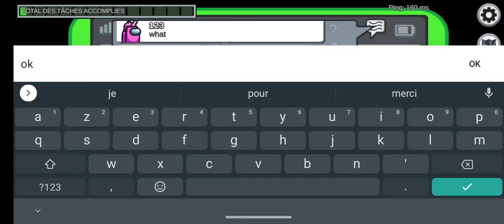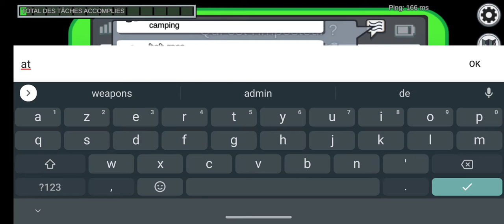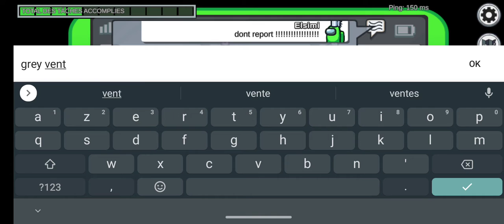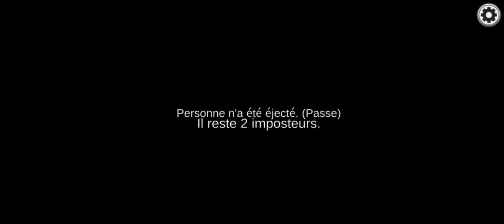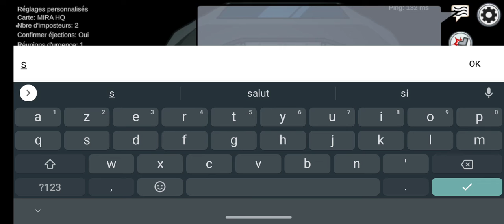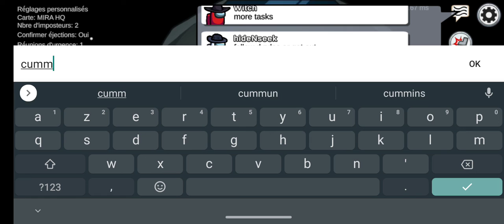Among us - Hide and seek - Mira HQ - Full 2 Impostors - Crewmate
I was very stressed out in this game.